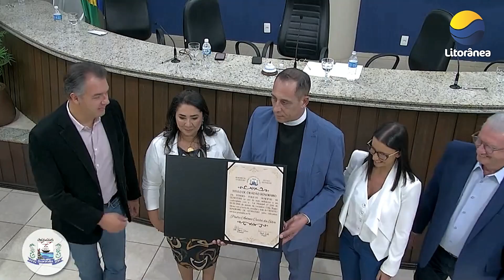Câmara Municipal de Guaratuba homenageia Pe. Antônio Carlos da Silva com Título de Cidadão Honorário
Em uma sessão solene na noite da última sexta-feira (24), a Câmara Municipal de Guaratuba entregou o título de Cidadão Honorário de Guaratuba ao Padre Antônio Carlos da Silva, pároco da Paróquia São Francisco de Assis. Este é o mais importante título que a Câmara pode conceder a um cidadão, e foi uma proposição da vereadora presidente Cátia Regina Silvano, aprovada por unanimidade pelos vereadores.